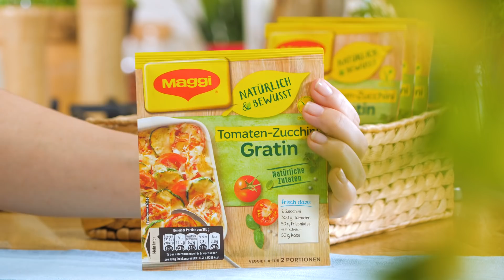Mini Omlett Muffins | Mittwoch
Mini aber oho: Omelett Muffins. Probier´s mal mit herzhaften Süßspeisen! Und ganz ohne zu braten. Kurz gesagt: Babyspinat mit ein paar getrockneten Tomaten in die Muffin-Form legen und mit der Eiermasse übergießen. 35 Minuten backen. Fertig.

☼ Deine MAGGI Kochstudio Playlisten auf YouTube ☼